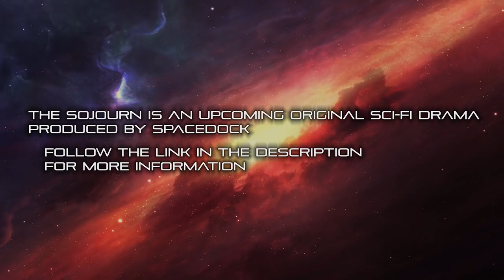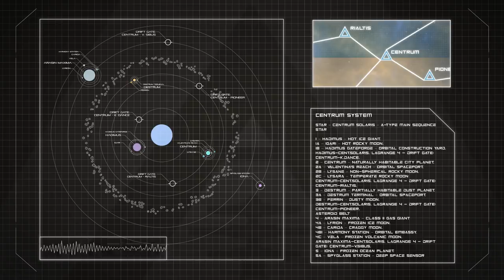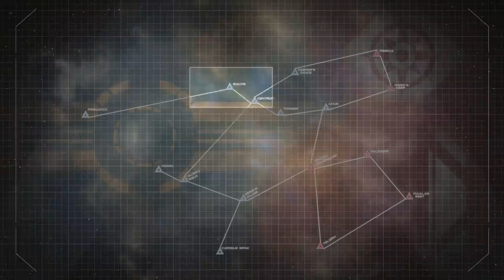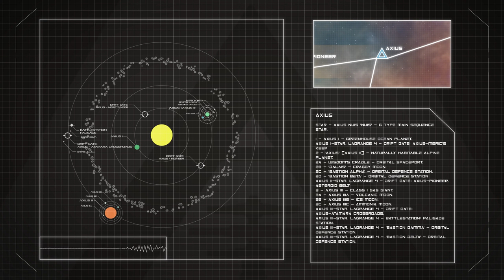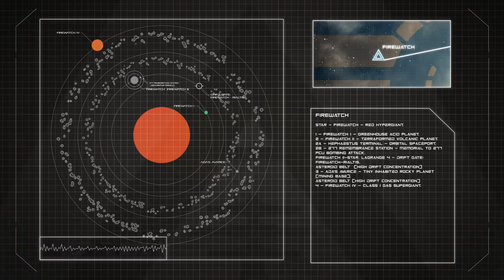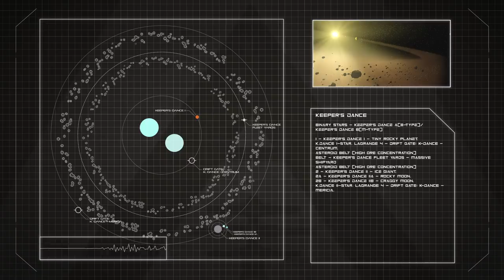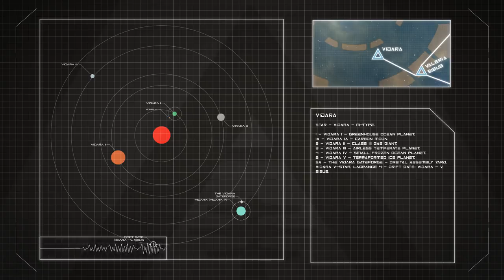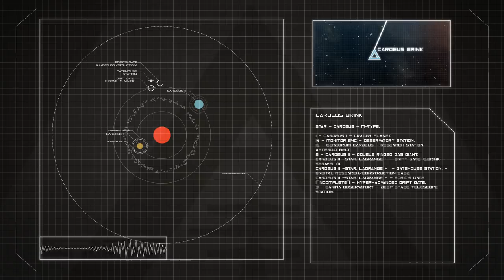The Sojourn: Worlds of Tantalus - The Centrum Assembly.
Avalon Archives returns to break down the worlds and systems of the Centrum Assembly.

Sci-Tech Intro Features Animated Elements by SKIBBZ.